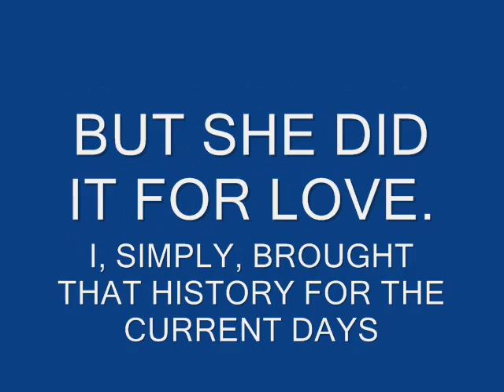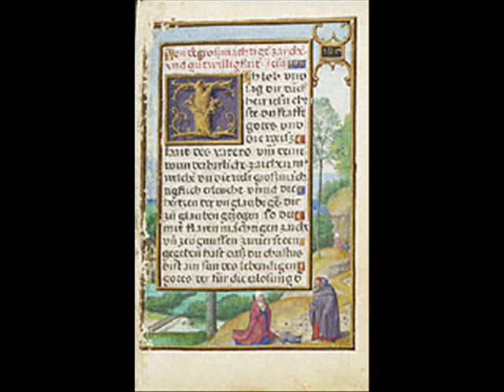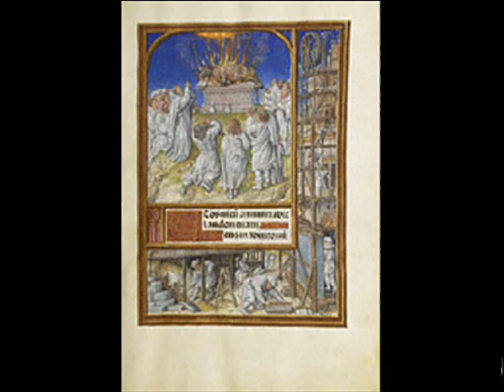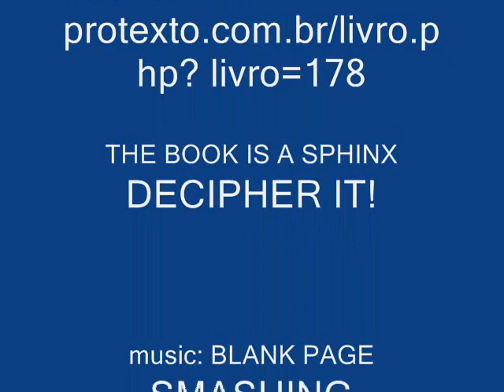LILITH - IN THE NAME OF THE FATHER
to remember LILITH, told in my book LILITH - EM NOME DO PAI (LILITH - IN THE NAME OF THE FATHER)by now only in PORTUGUESE LANGUAGE
by TANIA MARA PAVON DEL NERO

LYRICS

Blank page is all the rage
Never meant to say anything
In bed I was half dead
Tired of dreaming of rest
Got dressed drove the state line
Looking for you at the five and dime
Stop sign told me stay at home
Told me you were not alone
Blank page was all the rage
Never meant to hurt anyone
You haven't changed
You're still the same
May you rise as you fall
You were easy you are forgotten
You are the ways of my mistakes
I catch the rainfall
Through the leaking roof
That you had left behind
You remind me
Of that leak in my soul
The rain falls
My friends call
Leaking rain on the phone

Take a day plant some trees
May they shade you from me
May your children play beneath

But there I was picking pieces up
You are a ghost
Of my indecision
No more little girl